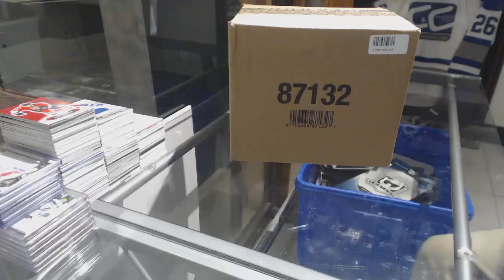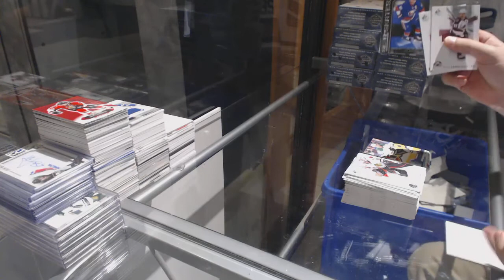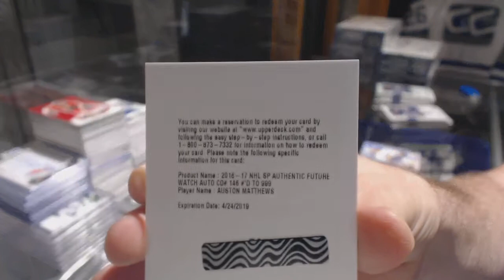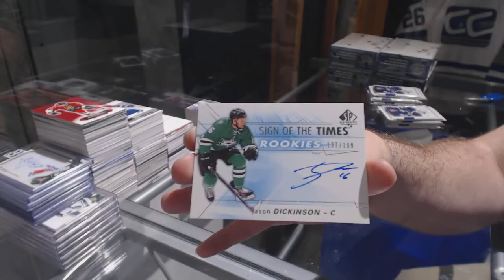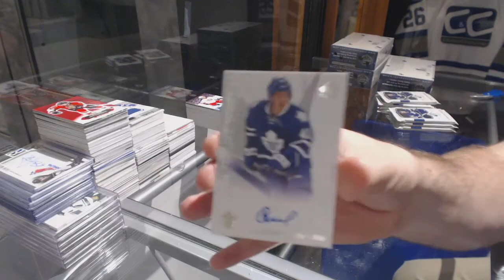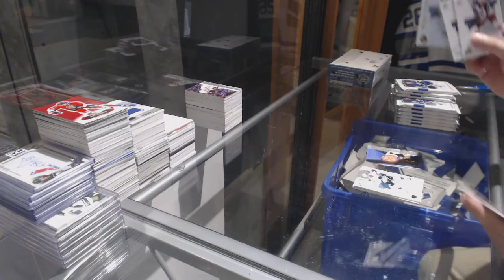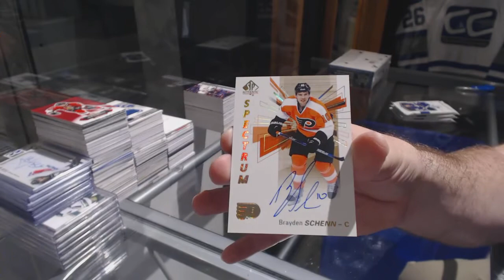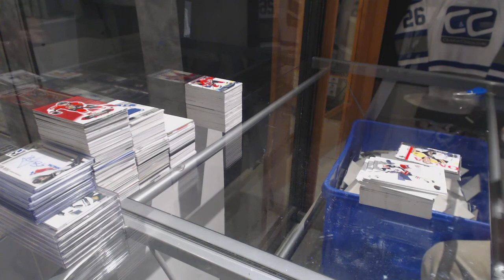16-17 Upper Deck SP Authentic Hockey 8 Box Case Break - C&C GB #7859